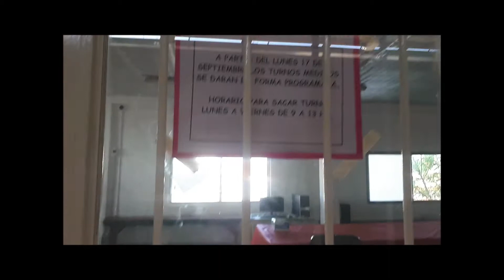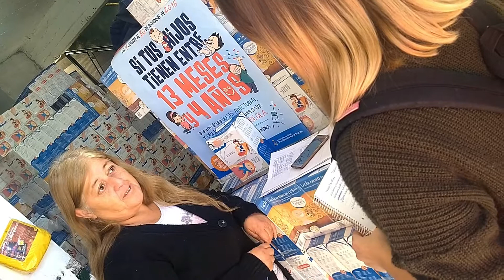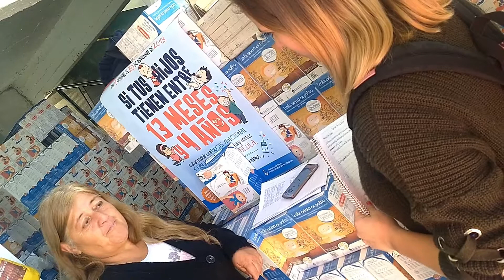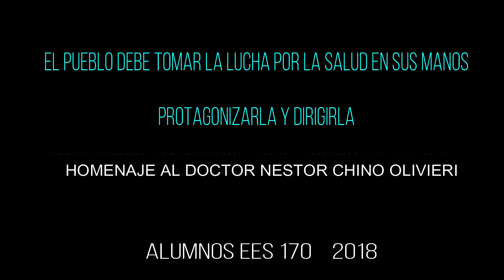Historias del barrio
El derecho a la salud es un derecho humano básico que el Estado debe garantizar. Esto, en muchos rincones del país no es así. Un ejemplo es la historia que nos traen les jóvenes de la EESN°170 del Barrio Maria Elena en La Matanza.
Frente a la ausencia estatal, la lucha colectiva y la solidaridad de los vecinos son el eje fundamental que conforman la identidad del barrio.